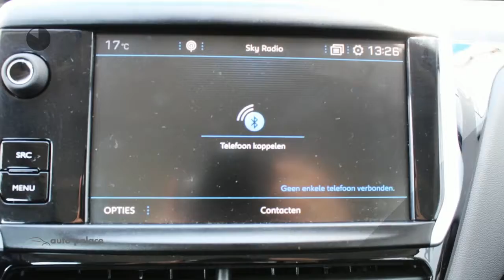Peugeot 208 1.2 PURETECH 82PK 5D ACTIVE NAVIGATIE CRUISE CONTROL